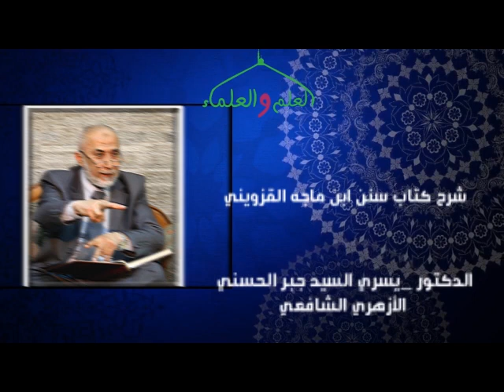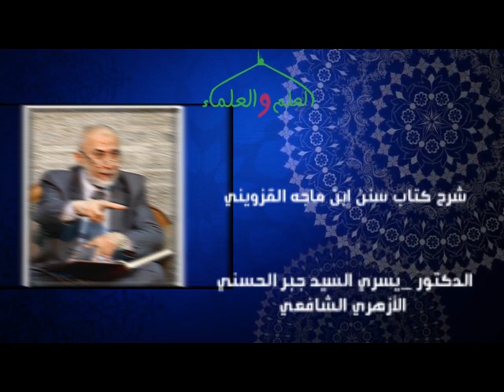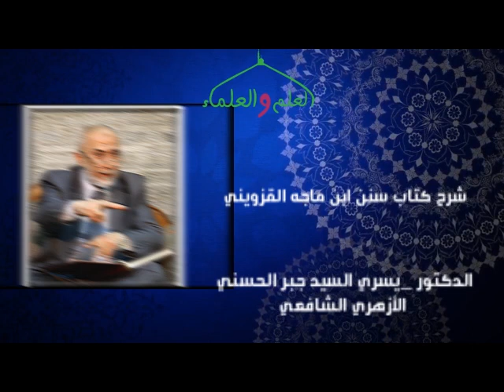52- باب الْقِرَاءَةِ خَلْفَ الإِمَامِ سنن ابن ماجه الدكتور يسرى جبر